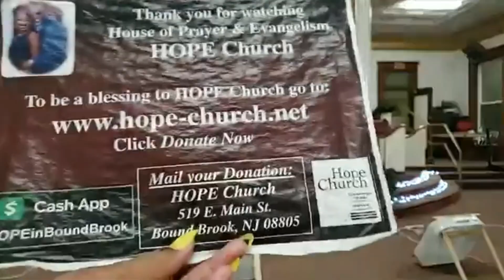2020-12-31 HOPE Church Watch Night Sermon - Pastor Wright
Date: December 31, 2020
Event: Watch Night Service
Topic: Unveiled Holiness
Scripture: Exodus 34:29-35
Preacher: Rev. Dr. Clifford Wright, Sr.